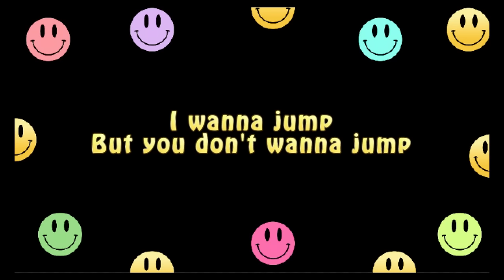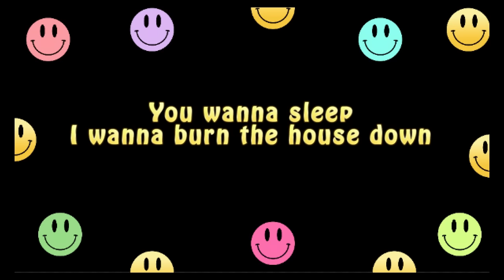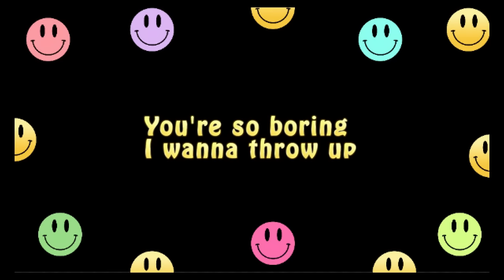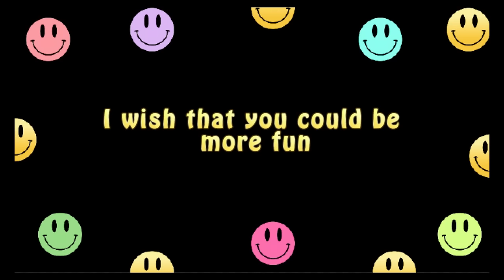Death Team - Jump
Hi this is our new song Jump!
death team loves you!